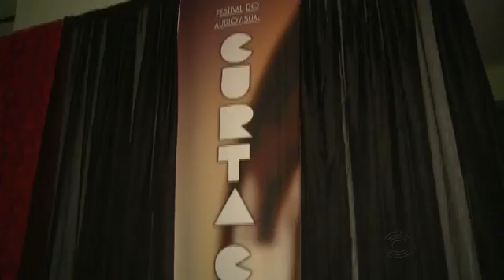JPB - 5º Festival Curta Coremas